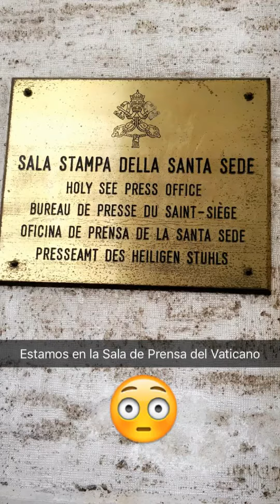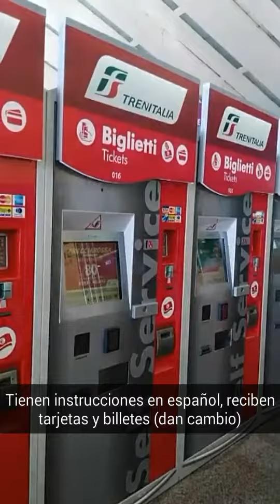Sala Stampa de la Santa Sede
Video creado para Snapchat por ACI Prensa.